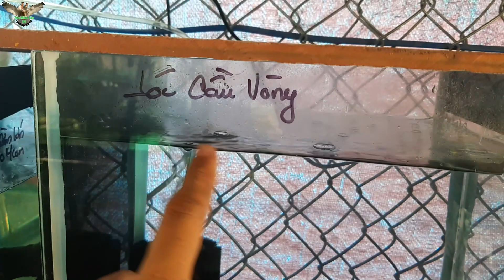Đỉnh của chóp Cá Lóc Cầu Vòng đẹp vô cùng !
ymt63 2639